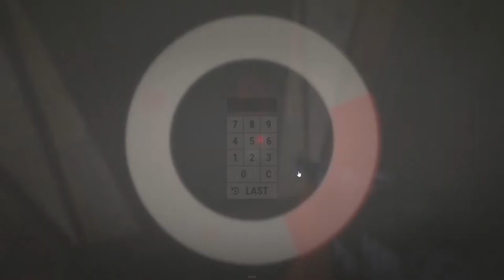A simple day in the Rust Game.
It was a bright and sunny morning in the wilds of Rust. Waking up in the abandoned cabin, John looked out the window and took in the beautiful landscape. The tall, lush trees swayed gently in the breeze and the bright blue sky stretched as far as the eye could see. John breathed in the fresh air and allowed himself a brief moment of peace before the day ahead.

He ventured outside, picking up the rifle that he always kept close. He had heard tales of dangerous creatures lurking in these woods and he wasn't about to take any risks. Starting a fire, John went about preparing breakfast with what little resources he had. He scavenged for small game and gathered wood for the day ahead.

John teamed up with a few other survivors and their mission was simple - scavenge what they needed and avoid hostile encounters. They searched through abandoned cabins and buildings, taking whatever was useful. There were plenty of resources to be had and John was determined to complete their mission with success.

The group kept an eye out for any animals they could hunt and gather. While they stayed close to one another, John took the lead, ever aware of any potential threats. Usually, they could expect to find some useful weapons or food